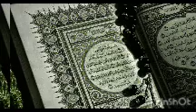SURA EL FAJR (( LA ROTURA DEL DIA )) # 26